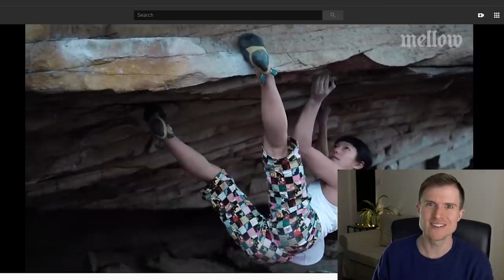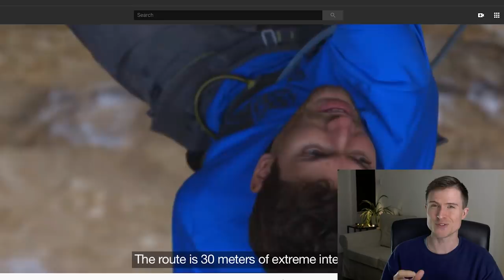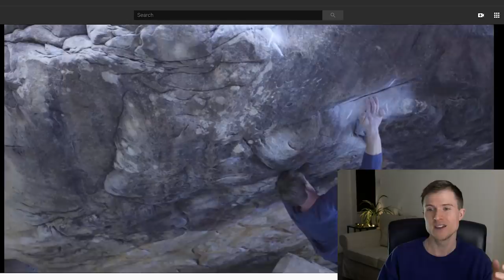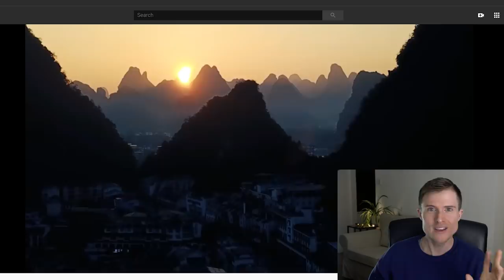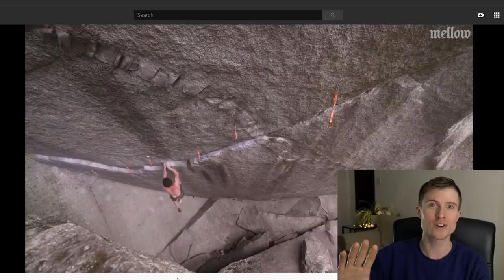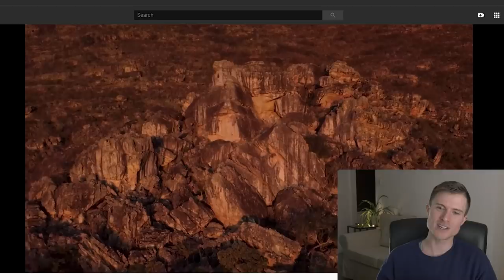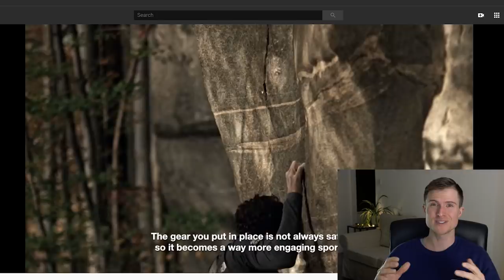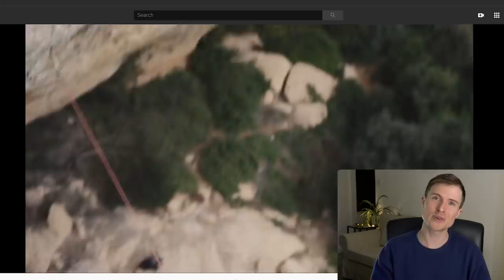Top 10 Best Climbing Videos of 2019 | Giveaway Prize!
It's the end of the year and I wanted to share some of my favourite climbing videos of the year.